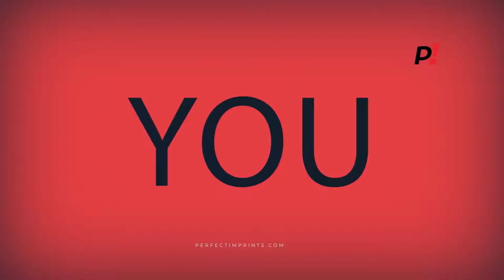Promos with the P! Guys - Episode 35 - Promotional Tumblers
On Episode 35 of Promos with the P! Guys, we talk about getting mugged, staying lean, and we have a returning guest - Amanda Delaney with Imagen Brands. We'll talk about promotional tumblers and ways you can use them to promote your business or events.

Featured Products:

10 oz. Viking Lowball Tumbler

10 oz. Viking Two-Tone Lowball Tumbler

20 oz. Viking Nova Tumbler

30 oz. Viking Nova Tumbler